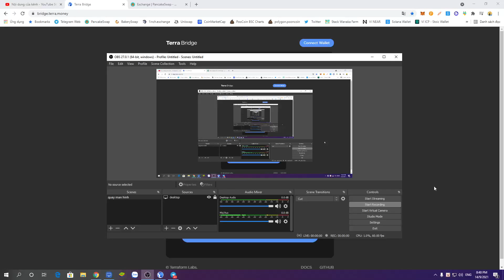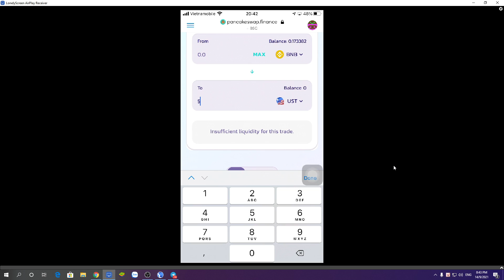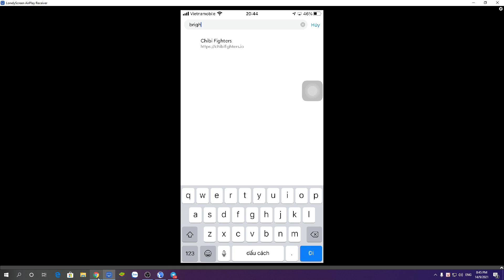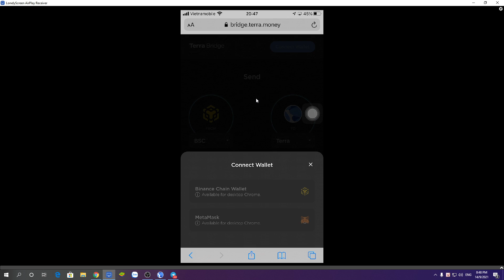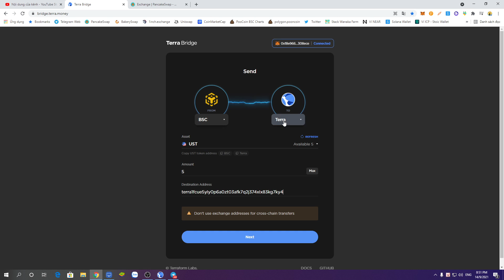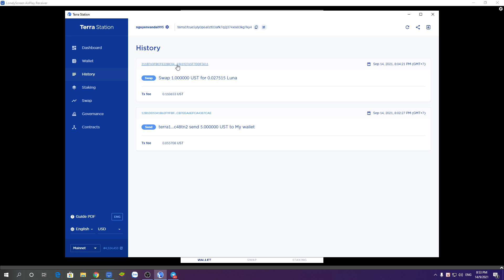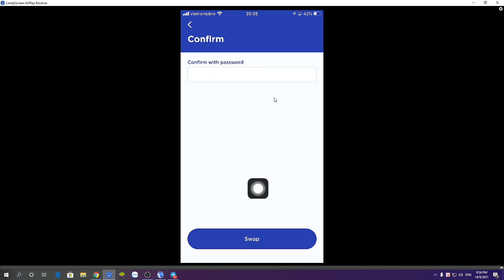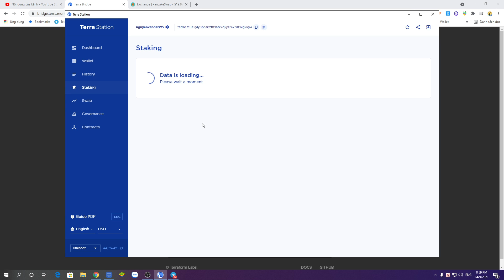Hướng dẫn dùng cầu nối chuyển đổi token UST mạng BSC sang mạng lưới Terra và ngược lại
💎 cầu nối chỉ connect được trên PC với Android , trên IOS không connect được ví